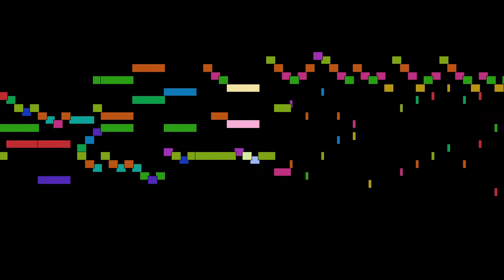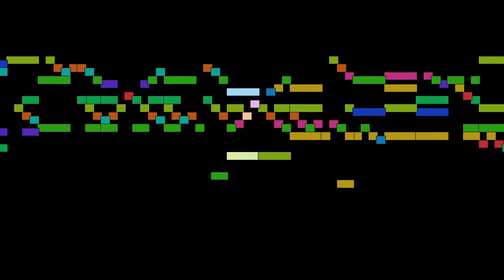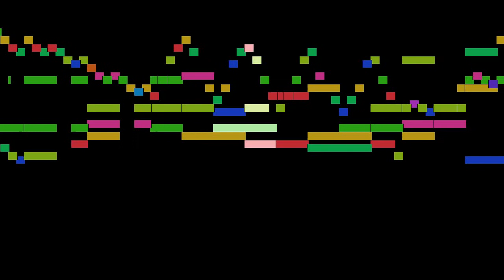Robert Schumann - Lebhaft, Klavierstücke in Fughettenform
Lebhaft, from Klavierstücke in Fughettenform, Op. 126, by Robert Schumann, with animated score.